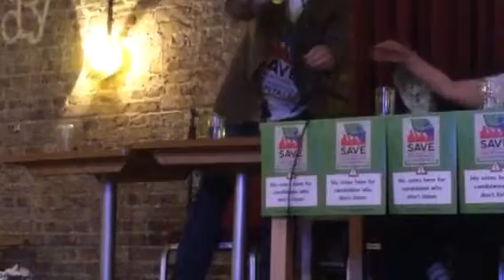Future of the NHS is under extreme threat - Dr Louise Irvine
In our borough of H&F,  the Conservatives have already agreed that the majority of the Charing Cross Hospital site will be turned over to property speculators who will use the land to build luxury flats

Meeting on Chiswick on the 17/05/2014